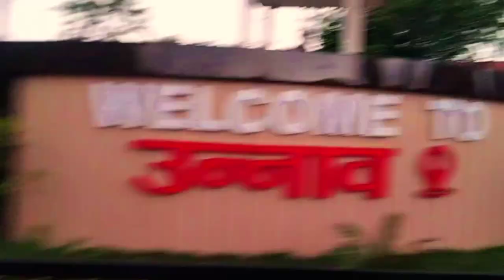Maloom Na Unnao | New Rap Song. | Himanking| SMR Music Gang..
Maloom Na Unnao | New Rap Song. | Himanking | Unnao Rap Song. @UnnaoWale

 Song Name :- Maloom Na Unnao
 Singer :- Himanking
Composer/Lyrics:- Himanking
Chours:- Maxwell Mark
Direct By :- SMR Gang
Video Ft. :- Himanking
Video Making:- Maxwell Mark
Editing :- Maxwell Mark